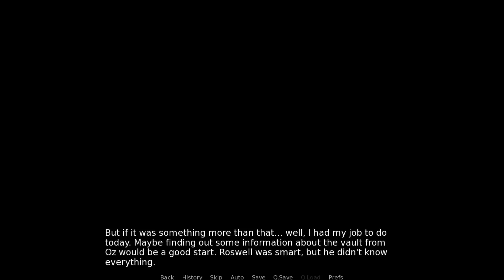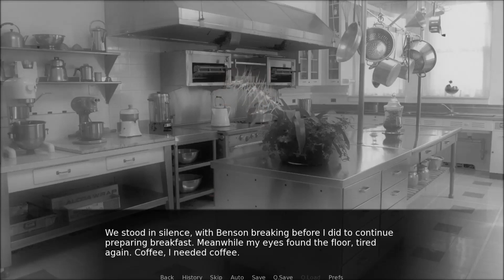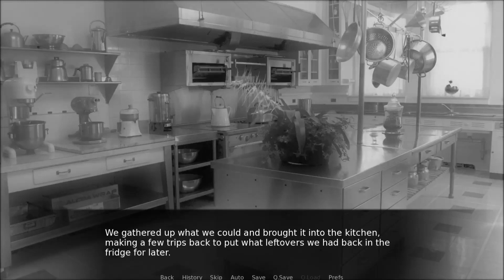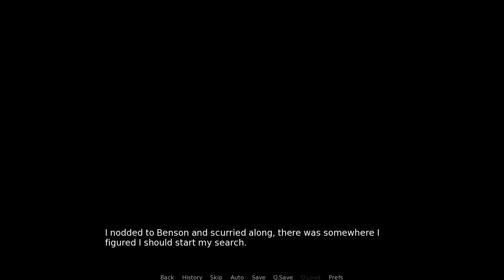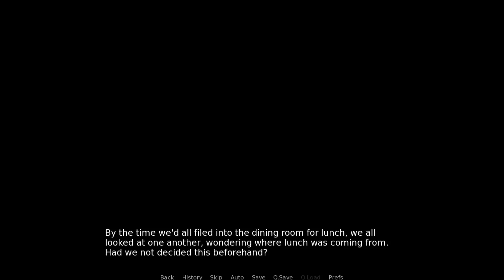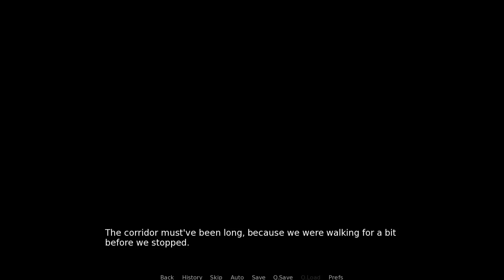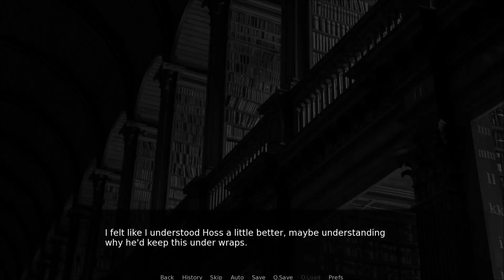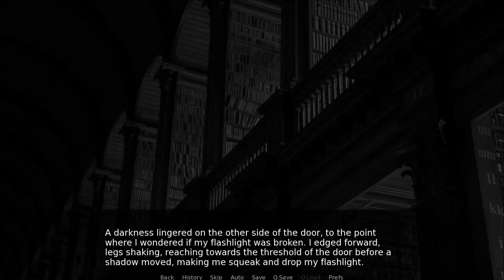Password: Library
Dave makes sandwiches and has an interesting chat with Hoss.

In SBL's opinion Password is not suitable for children or those of you who may have a nervous disposition.